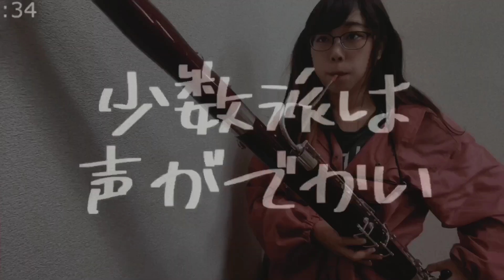【バーバパパ】やや左に偏った教育番組をファゴットでクラシックミックスな感じでアレンジしてみました。【カラフルボンバーズ】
バーバパパ崇拝。